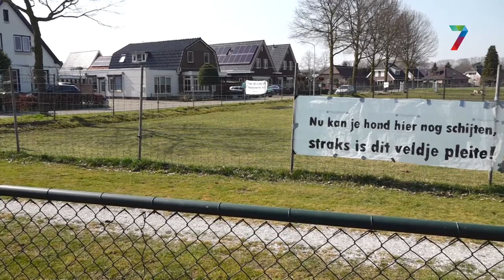Buurt verzet zich tegen bouw woningen Alverna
ALVERNA - 'Hertjes in het nauw door onverwachte bouw?' Dit is één van de spandoeken die is opgehangen op de hoek van de Hoogbroekseweg en Heikampseweg in Alverna. Direct aanwonenden zijn niet blij met de plannen die liggen voor de bouw van zes tot tien woningen. Het zou ten koste gaan van het uitzicht, de herten die daar lopen en het hondenveldje.